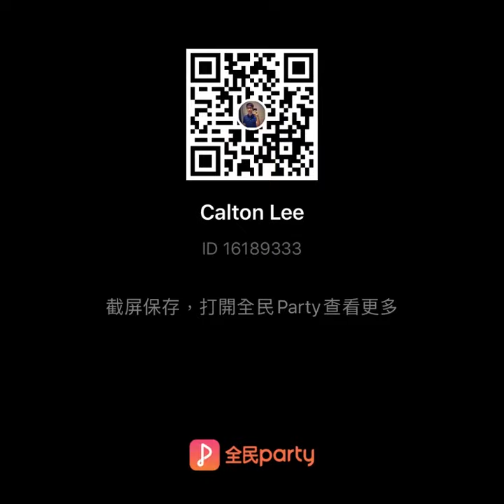林家謙 - 一人之境 - Cover by Calton Lee